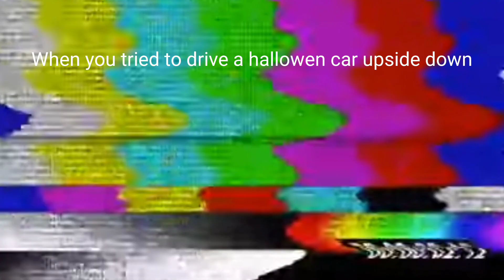Ways To Die In Simple Sandbox 2 (Part2)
(     Ways To Died In Ssb2     )